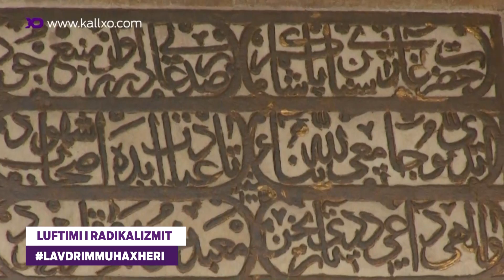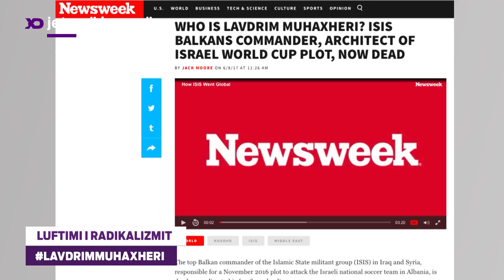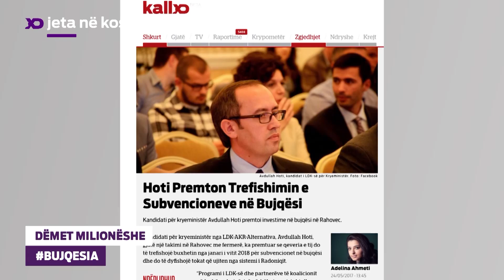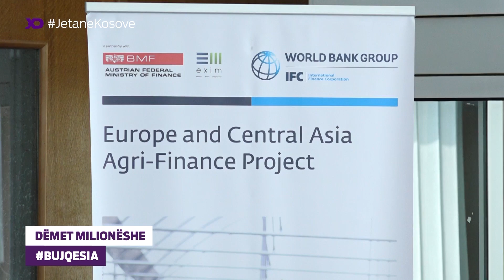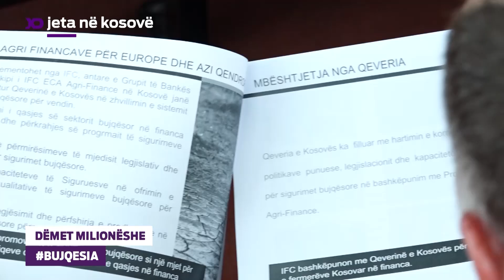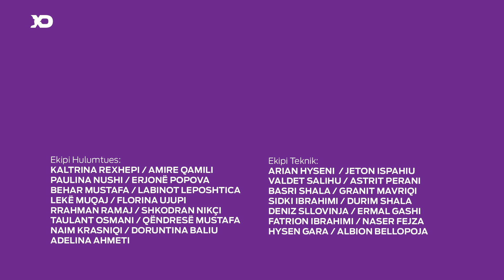Emisioni Jeta në Kosovë: Uta Ibrahimi,/ Luftimi i Radikalizmit,/ Dëmet milionëshe 29.06.2017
Uta Ibrahimi, Florin Neziraj, Vedat Sahiti, Bekim Jashari, Ardiana Tusha, Burim Ramadani, Valdet Hoxha, Musli Berbani, Eqrem Hoxha, Hasan Haxhiimeri, Feim Fetoshi, Murat Hoxha, Isuf Cikaqi